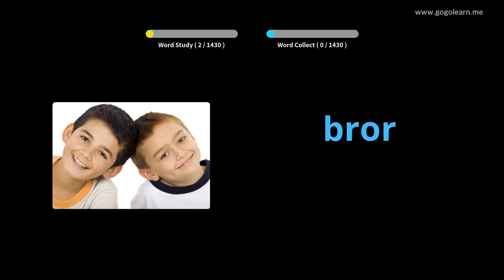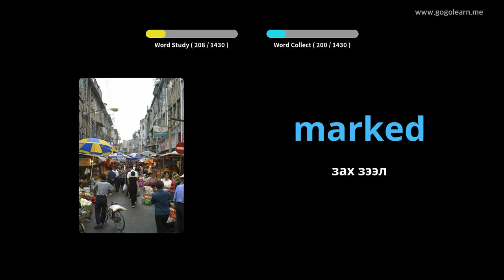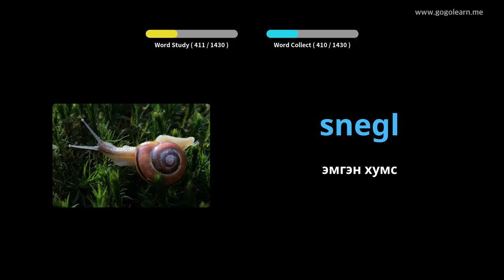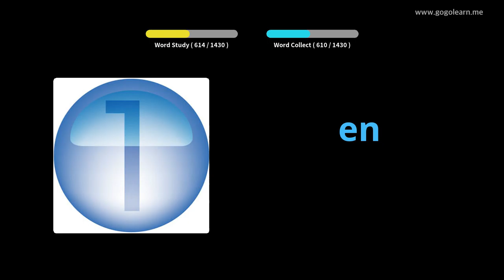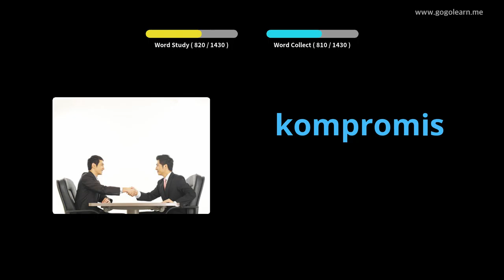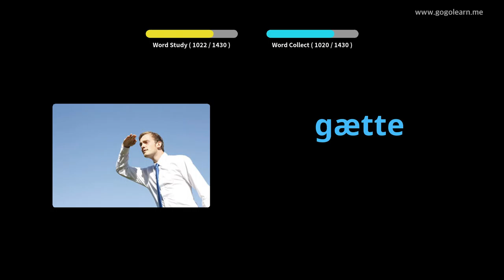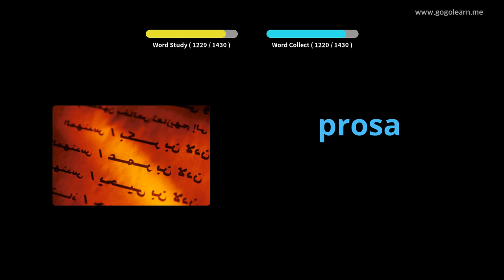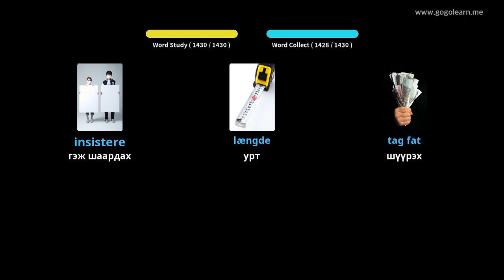Данийн тайлбар толь бичиг |Golearn